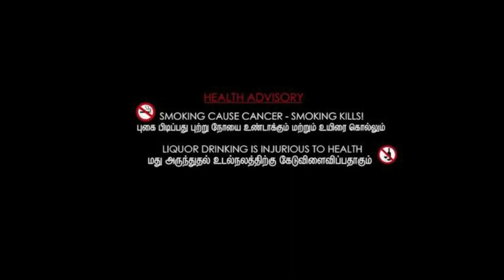இந்த தீவுல முணு அடி எடுத்த வைக்க நினைச்ச முதல் அடி மரணம் /tamil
இந்த மாதிாி நிங்க உலக வரலாறு பத்தி தேருஞ்சுகனுமா அலுக்குமுட்டைய பின்தொடருகள்
உங்களுக்கு தேருஞ்ச வரலாறு இந்த video கில நிங்க பதிவு பண்ணுங்க உங்களுக்கு நாங்க அத கலகலப்பா  இந்த சோனல்ல போடுவோம் கண்டுகளித்து மகிழுங்கள் நன்றி